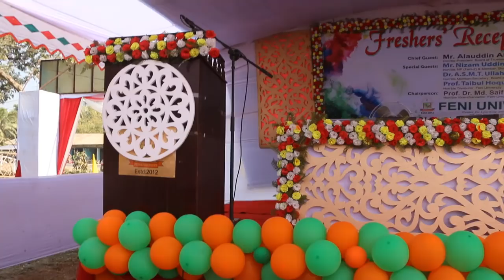Freshers Reception || Feni University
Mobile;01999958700